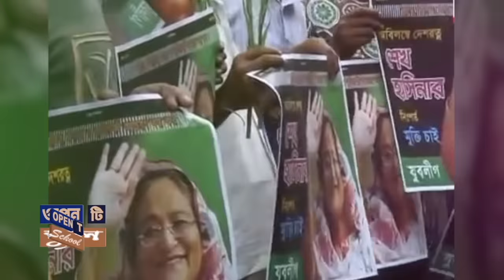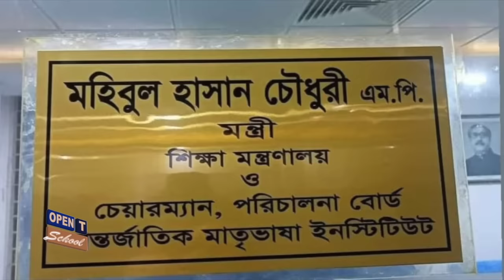কে এই শিক্ষামন্ত্রী মহিবুল হাসান চৌধুরী নওফেল | Who is Mohibul Hasan Chowdhury | Biography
Mohibul Hasan Chowdhury also known as Nowfel is a Bangladesh Awami League politician. He is the current Minister of Education and a Jatiya Sangsad member representing the Chittagong-9 constituency. He was the eldest son of Awami politician ABM Mohiuddin Chowdhury.

একনজরে শিক্ষামন্ত্রী ব্যারিস্টার নওফেল
 চট্টগ্রাম-৯ আসন থেকে নির্বাচিত হয়ে বর্তমান সরকারের শিক্ষা উপমন্ত্রী হয়েছেন তিনি।
চট্টগ্রামের সাবেক মেয়র ও নগর আওয়ামী লীগের সভাপতি প্রয়াত এ বি এম মহিউদ্দিন চৌধুরীর বড় ছেলে নওফেল। তার রাজনীতির শুরুটা হয়েছে চট্টগ্রামের মাটিতে বাবার পাশে থেকেই।
১৯৮৩ সালের ২৬ জুন চট্টগ্রামে জন্মগ্রহণ করেন নওফেল। তার সৎ মা হাসিনা মহিউদ্দিন, বর্তমান চট্টগ্রাম মহানগর মহিলা আওয়ামী লীগের সভাপতি । মহিবুলের  মা শাহিদা মহিউদ্দিন ।
তিনি লন্ডন স্কুল অব ইকনোমিক্স থেকে স্নাতক পাশ করে লন্ডন থেকে ব্যারিস্টারি সম্পন্ন করেন।
২০১০ সালে সিটি করপোরেশন নির্বাচনে বাবার হয়ে কাজ করে আলোচনায় আসেন তিনি।
২০১৬ সালে মাত্র ৩৩ বছর বয়সে কেন্দ্রীয় আওয়ামী লীগের সম্মেলনে ব্যারিস্টার নওফেল সর্বকনিষ্ঠ সাংগঠনিক সম্পাদক হিসেবে নির্বাচিত হন। তিনি কেন্দ্রীয় যুবলীগের সদস্য ও চট্টগ্রাম মহানগর আওয়ামী লীগের কার্যনির্বাহী সদস্য ছিলেন।

এ দিকে তার বাবা মহিউদ্দিন চৌধুরীর দীর্ঘ ১৬ বছর সিটি করপোরেশনের দায়িত্ব পালনে পেছন থেকে মূল পরামর্শকের কাজ করেছেন তিনি। রাজনীতির মাঠের বাইরে মহিবুল হাসান ঢাকা বারের আইনজীবী, চট্টগ্রাম চেম্বার অব কমার্স অ্যান্ড ইন্ডাস্ট্রিরও সদস্য এবং বেসরকারি টেলিভিশন বিজয় টিভির ব্যবস্থাপনা পরিচালক।

তিনি ২০১৮ সালের একাদশ জাতীয় সংসদ নির্বাচনে আওয়ামী লীগের প্রার্থী হিসেবে চট্টগ্রাম-৯ আসন থেকে সংসদ সদস্য মনোনীত হন।তিনি তখন শেখ হাসিনার চতুর্থ মন্ত্রিসভায় শিক্ষা উপমন্ত্রী হিসেবে দায়িত্ব পালন করেন।
২০২৪ সালের ৭ জানুয়ারি দ্বাদশ জাতীয় সংসদ নির্বাচনে তিনি আওয়ামী লীগের প্রার্থী হিসেবে চট্টগ্রাম-৯ আসন থেকে দ্বিতীয় বার সংসদ সদস্য মনোনীত হন।
তিনি ১১ জানুয়ারি ২০২৪ সালে শেখ হাসিনার পঞ্চম মন্ত্রিসভায় শিক্ষামন্ত্রী হিসেবে দায়িত্ব গ্রহণ করেন।
মহিবুল হাসান চৌধুরী নওফেল ইসলাম ধর্ম গ্রহন পূর্বক বৃটিশ নাগরিক এমা ক্লেয়ার বার্টনকে বিয়ে করেন।

বাংলাদেশের শিক্ষা মন্ত্রণালয় "স্মার্ট বাংলাদেশ" অর্জনের জন্য একটি নতুন স্কুল পাঠ্যক্রম প্রবর্তনের প্রক্রিয়াধীন রয়েছে। এই নতুন পাঠ্যক্রমের বিষয়ে, শিক্ষামন্ত্রী মহিবুল হাসান চৌধুরী প্রচলিত স্মৃতি-ভিত্তিক পাবলিক পরীক্ষা-ভিত্তিক মূল্যায়নের পরিবর্তে পড়ার অভ্যাস, ক্রমাগত মূল্যায়ন পদ্ধতি বাস্তবায়ন এবং প্রয়োজনীয় সফট স্কিল এবং বৃত্তিমূলক শিক্ষার দক্ষতা একীভূত করার প্রয়োজনীয়তার উপর জোর দিয়েছেন।